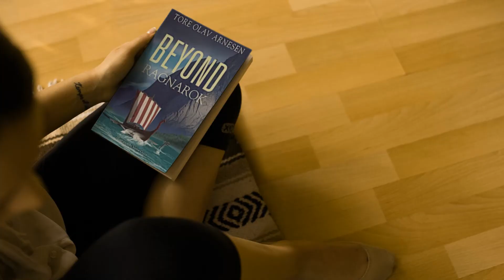COVER REVEAL 2 - BEYOND RAGANORK